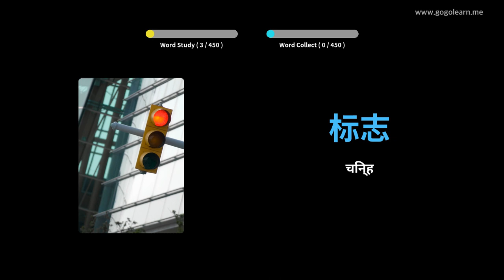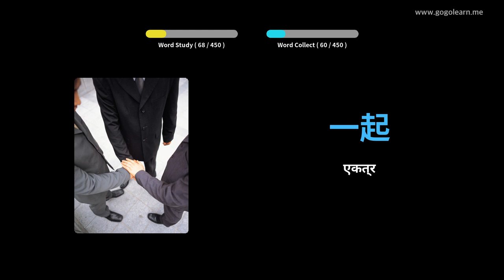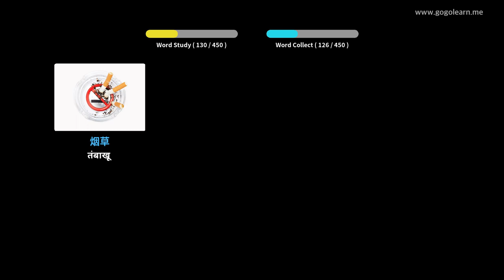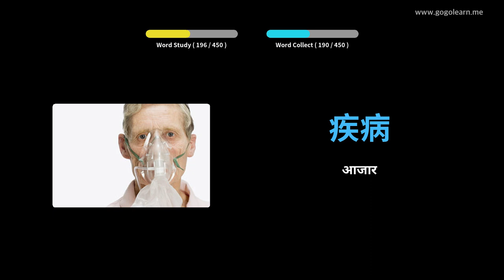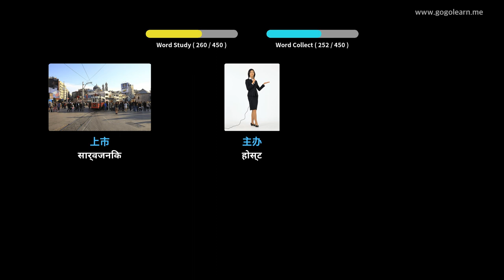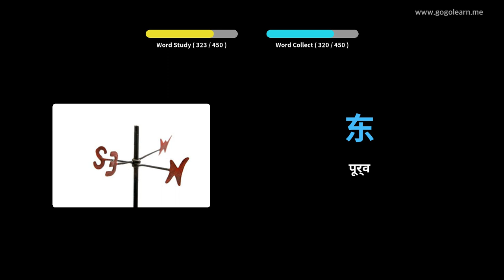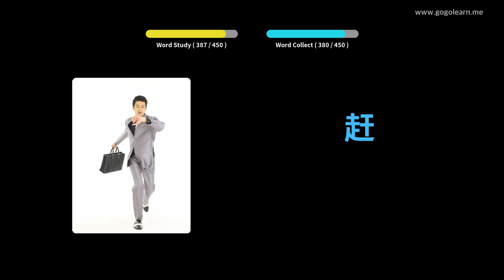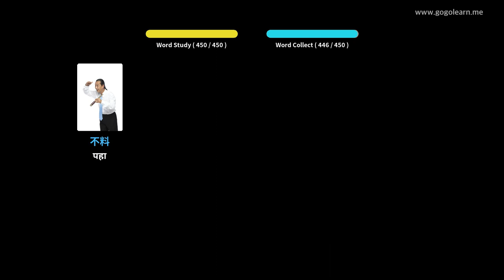चिनी शब्दसंग्रह माध्यमिक शाळा 3 | Golearn